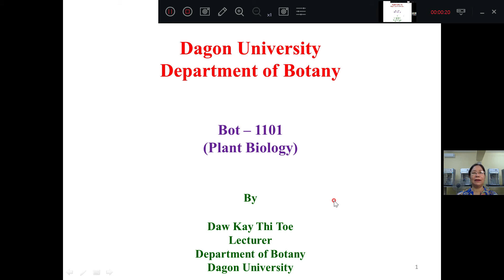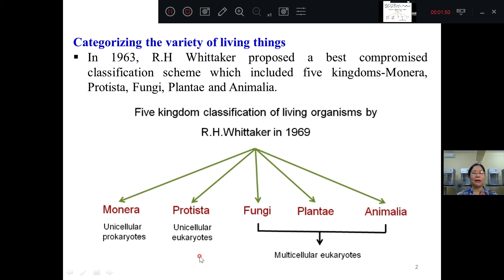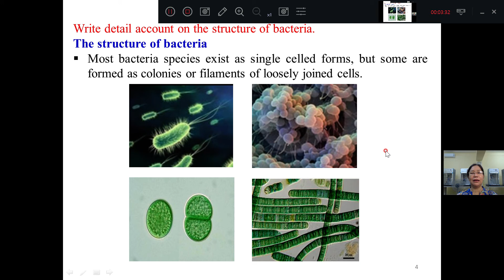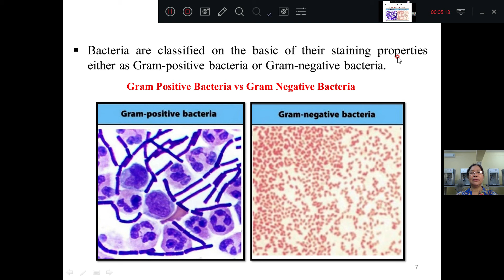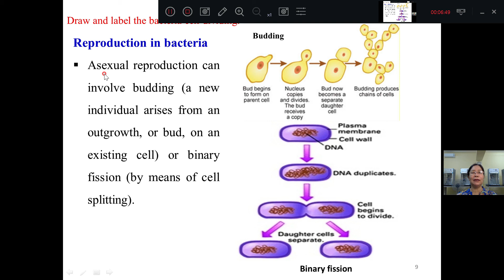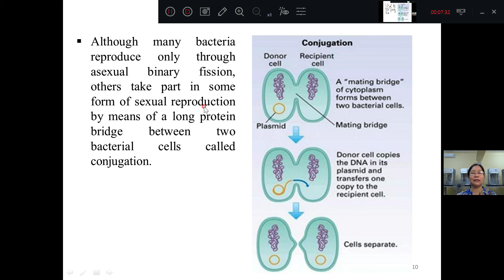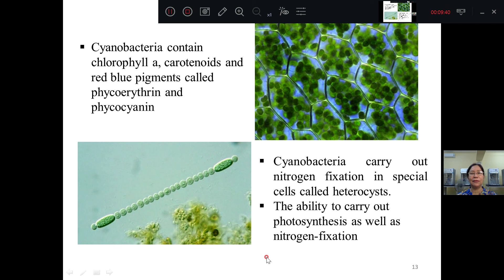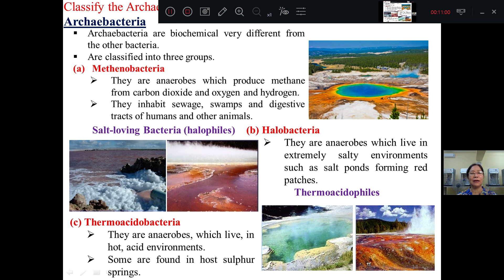[Bot 1101:Plant Biology] Kingdom Monera by Daw Kay Thi Toe